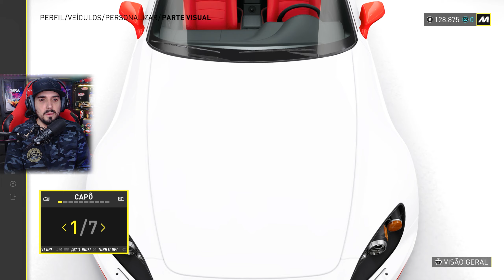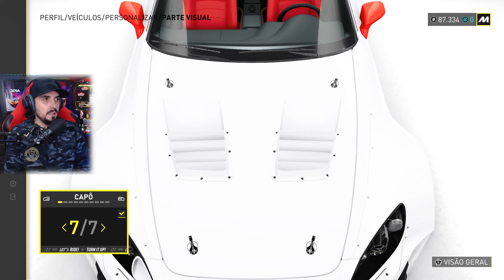2023 THE CREW MOTORFEST | INICIO DE GAMEPLAY NO PC 2K 60fps (Legendado PT/BR)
Início de Gameplay de The Crew Motorfest é um jogo de corrida desenvolvido pela Ubisoft Ivory Tower e publicado pela Ubisoft para PlayStation 4, PlayStation 5, Windows, Xbox One e Xbox Series X/S. Será a sequência de The Crew 2 de 2018 e o terceiro jogo da série The Crew.
The Crew MotorFest será lançado oficialmente no dia 11 de setembro de 2023.